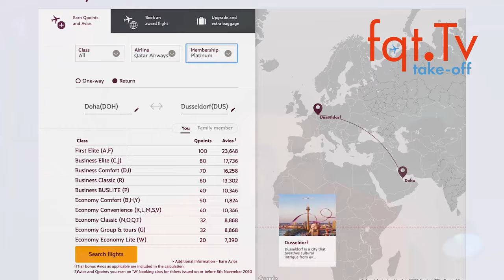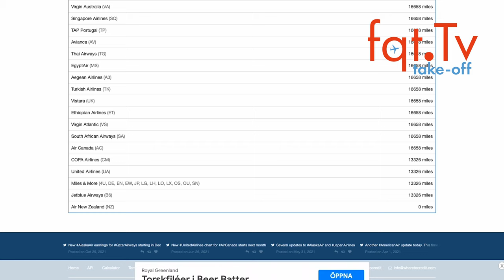Qatar Airways bis zu 12.000 Bonus Avios - Take-OFF 31.08.2022 – Folge 241-2022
00:00 Themen
01:40 Boeing 737-MAX 10 schafft es nicht bis 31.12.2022
05:18 Qatar Airways bis zu 12.000 Bonus Avios
07:10 DEAL ZONE: Singapore Airlines Business Class Deal von Europe nach Singapore um die 2.000 Euro

Clubhouse - @LFCorsten